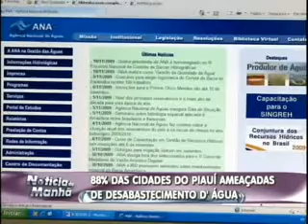88% da cidades do Piauí ameaçadas de desabastecimento da água